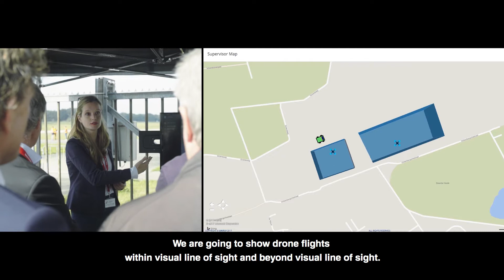SESAR PODIUM: demonstrating U space services in four European locations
Drones have many possible uses. They have the potential bring enormous added value to our daily lives in many areas, such as agriculture, the media, maintenance, deliveries, surveillance and inspection.
However they are small and difficult to detect. Left unmanaged, the increasing drone traffic can easily pose a threat to bystanders and manned aviation.

PODIUM is a SESAR Horizon 2020 project supporting U-space, the European vision for the safe, secure and efficient handling of drone traffic and a key enabler for the growing drone market to generate economic and societal benefits.